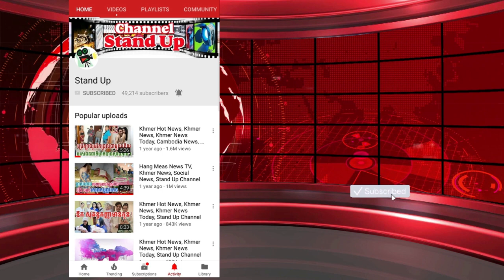​ក្តៅៗ ស្រីក្រមុំម្នាក់ក្រោយពីរួមរ័ក្ស​ជ្រុល​ខ្លួន ឆ្លង​រោគ​អេដស៍ រួចដើរ​ចម្លងបុរស៣២០នាក់, Stand Up